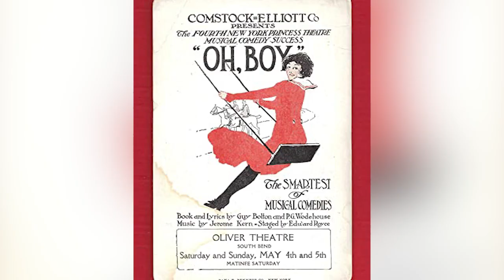Paige O’Hara - Belle of the Ball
Today we explore part of the life of Paige O’Hara, The Speaking and Singing voice of Belle from Beauty and the Beast

Support us!!

Newgrounds: BigTaro
Script Consultant: Adam Bakst

Resources/Further Reading:
WDW Radio Show #286 - Interview with Paige O’Hara